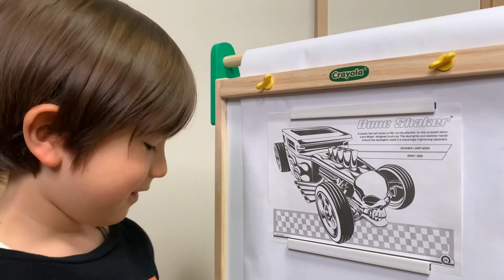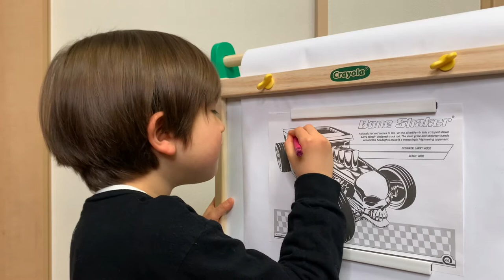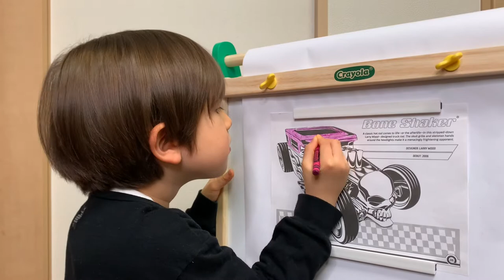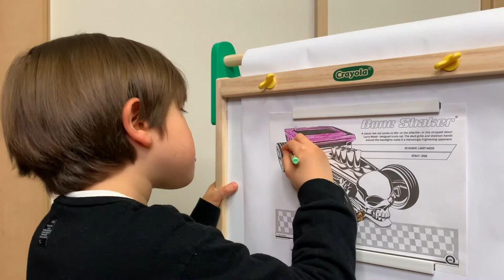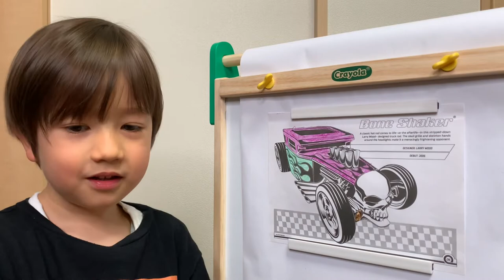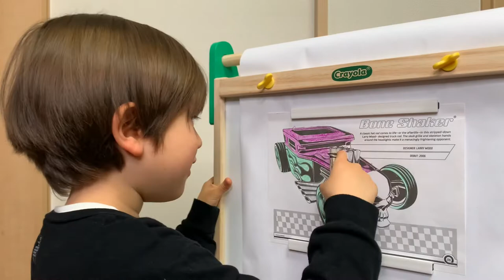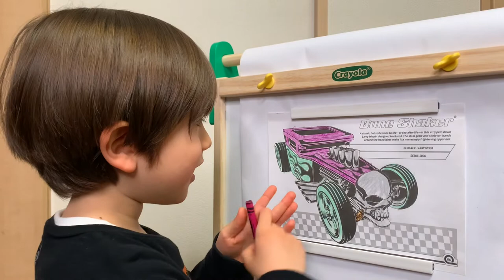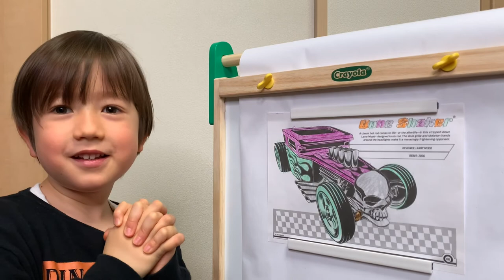Coloring a Hot Wheels Bone Shaker [Show Time] [Trace Tracks]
Let young artist Show bring some color into your day as he colors a picture of Bone Shaker, one of the most iconic 1:64 scale toy cars ever made!

A classic hot rod comes to life--of the afterlife--in this stripped-down Larry Wood designed truck rod. The skull grille and skeleton hands around the headlights make it a menacingly frightening opponent.

Designer: Larry Wood
Debut: 2006

Easel used:
Crayola Kids' Wood Art Easel
Crayons used:
Crayola Ultimate Crayon Collection

Welcome, Showtimers, to a special episode with Hot Wheels Trace Tracks! Today Show is going to be using his trusty Crayola crayons and his handy Crayola easel to bring these amazing Hot Wheels cars to life.

As Show begins coloring, you'll see that each picture is a blank canvas just waiting for his creativity to bring it to life. And as he adds color to these cars, they'll start to come alive, just like when you're playing with them on a Hot Wheels track or Hot Wheels city playset.

The official Hot Wheels cars are perfect for coloring. You can see the intricate details of the metal and model cars, and how the Hot Wheels Design Team has created them. It's like a work of art, each car has its own personality and style that Show can bring out with his crayons.

As Show colors, you'll see how each car takes on its own unique look and feel. Some may be race cars, while others may be regular street cars and trucks. But no matter what they are, they're all amazing Hot Wheels cars that are sure to bring joy and excitement to any child or adult who loves playing with toys or videos for kids.

And as Show finishes coloring, he’ll have a whole collection of pictures of Hot Wheels cars that he’s colored himself. It's a fun and relaxing way to spend an afternoon, and we hope you'll join Show again for more coloring with Hot Wheels cars. Remember, there's no mistakes, just happy accidents. So, let Show get coloring and bring these Hot Wheels cars to life!

Hot Wheels